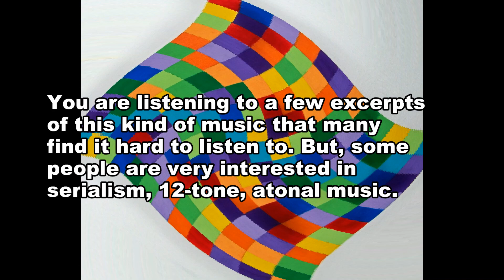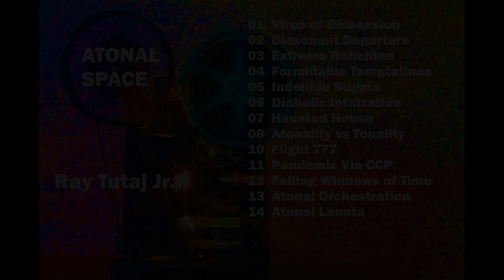Atonal Space album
The 12-tone technique/Serialism method of composing music produces completely different results than anything you ever heard. It is a fairly strict system of composing that I have often used since 1990. I like the endless possibilities and the feeling and emotions it can evoke. It's dissonant music that some prefer not to listen to and I understand that. It's like a door of music few dare to open but there is this other side of music and you might find that it reflects your life, or a situation in the world and nails that perfectly.  I a grateful to all the good comments I have received over the years on my Atonal/Serialism/12-tone technique videos.  There is a group of folks who totally can absorb themselves into these sounds of dissonance.
   This method of writing began with Arnold Schoenberg in the early 1900's  Some composers wrote in this form afterwards.
    Writing with this system for me has produced some interesting results. Falling Windows of Time is an atonal work that ends with one of my best composing moments ever which involved luck and sheer coincidence. The final minute of the work plays the 12-tone atonal row of notes carefully chosen and is played against chords that surprisingly "harmonize" with that row. The chord progression itself is atonal all the way to the end until you finally here the music resolve into a major chord and "tonal" musical moment.
Thank you for taking the time to listen to the video of excerpts.  Check out my many videos written in this form on You Tube. Try Dissonant Departure and Atonality vs Tonality or Latona. Thank you kindly.